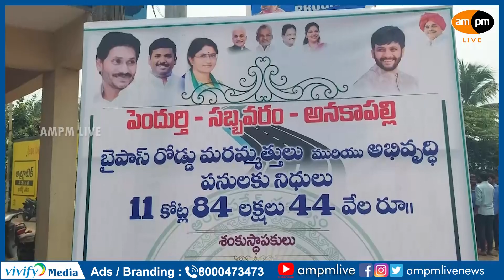Minister Gudivada Laid Foundation for Pendurthi - Sabbavaram - Anakapalle Road I AMPM Live